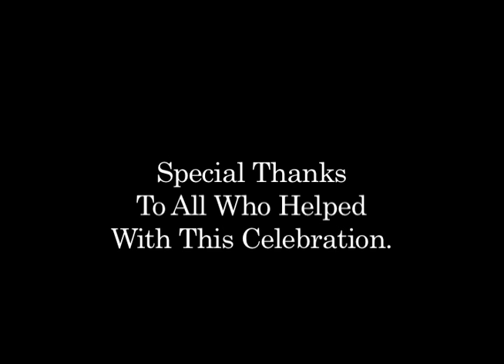Sarah Lewis Celebration: Bridgewater State University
This short is sort of a behind the scenes piece of the climactic scene to a short documentary focusing on Sarah Lewis the first African American to graduate from Bridgewater State University.